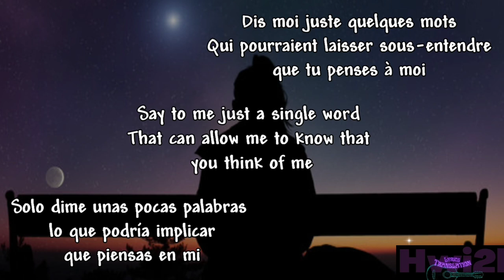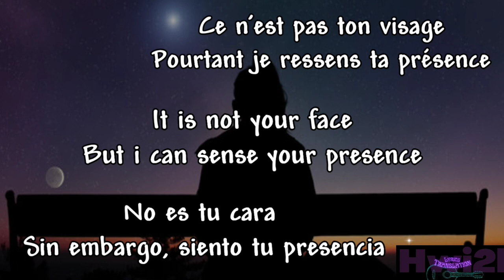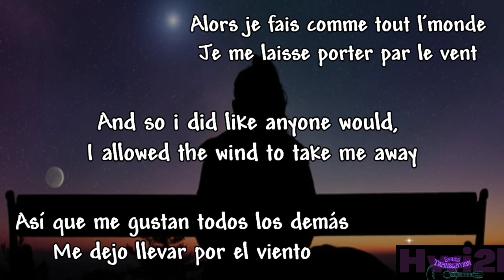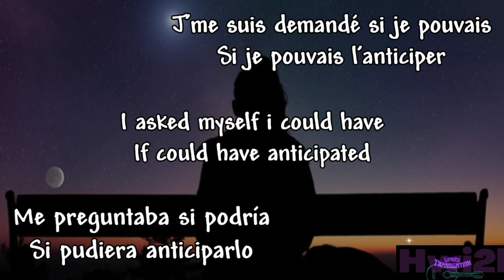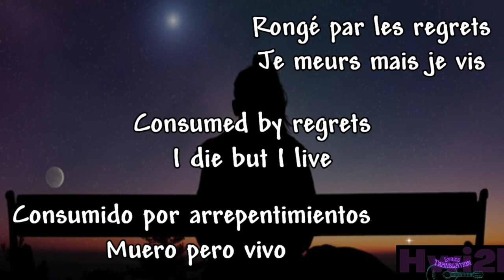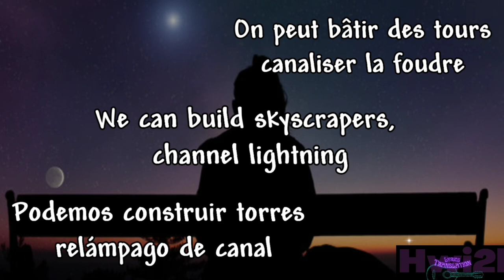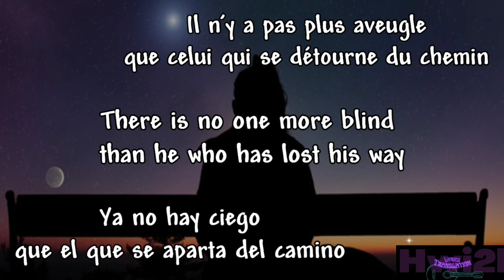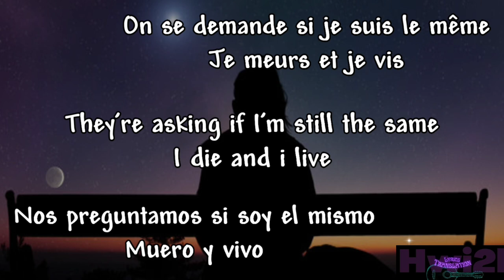GIMS - Think of me (french, english & spanish lyrics)🎤 by Jonathan Kalombo